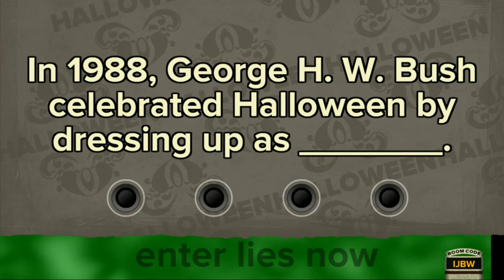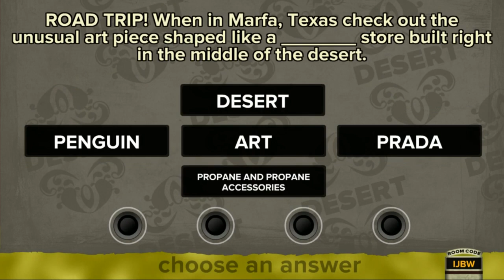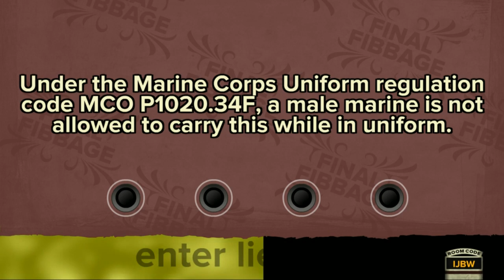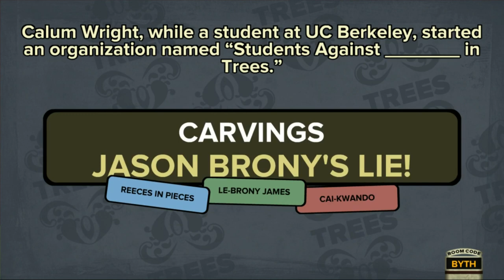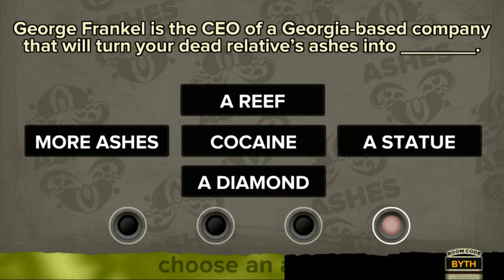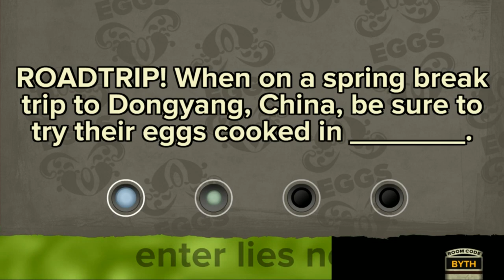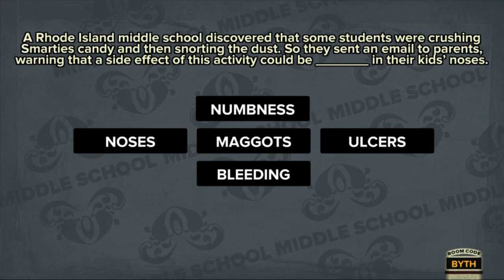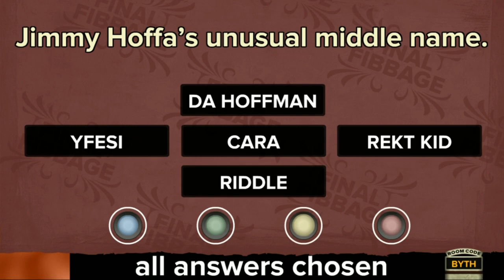Let's Play! - Fibbage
Chris is back! And in his return, he joins Cai, Terrell, and Ambrose in what just may be the most hilarious game ever created, Fibbage. Who will be the ultimate liar, and who will get totally Rekt Kid? FIND OUT NOW!!